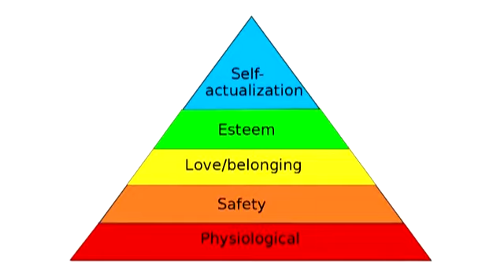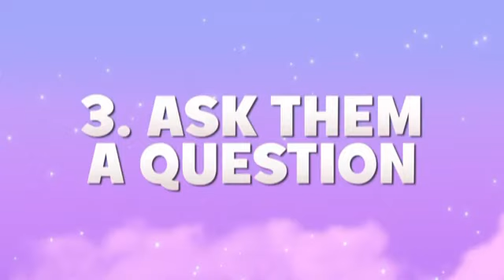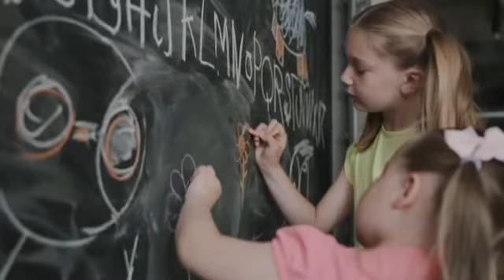Joshua Yee, RLC - Building Rewarding Connections 10Nov19 (Oasis)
Real friendships are never accidental. They are made - cultivated and nurtured. See how we can find and abuild great rewarding connections.